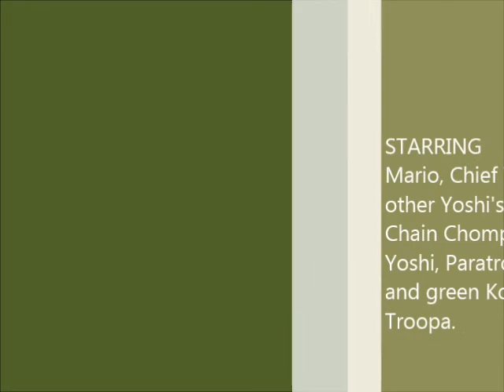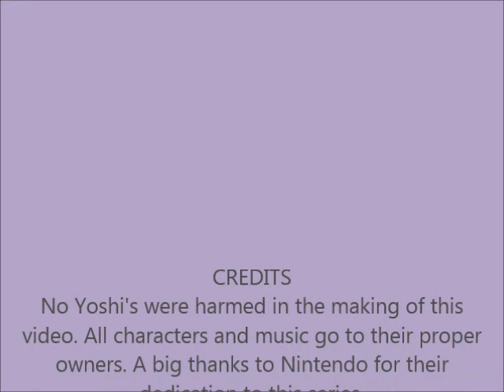Finale part 1 yoshi's go missing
Oh No!!! Baby Yoshi is missing!! What will the Yoshi's do? Who was behind this mysterious Yoshinapping? Watch and find out! Enjoy!! ~YoshiDinoTeam

Don't question the J!!~ Stray25